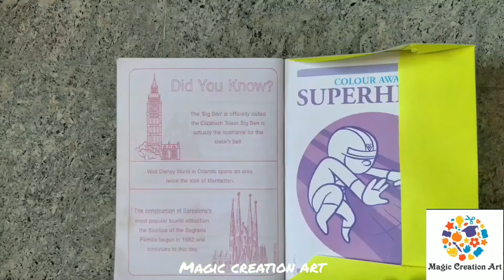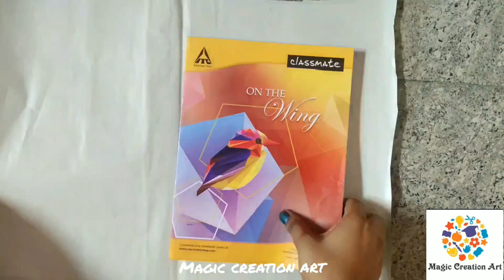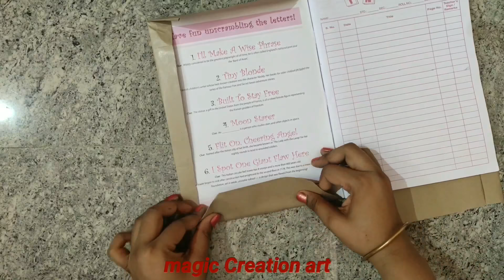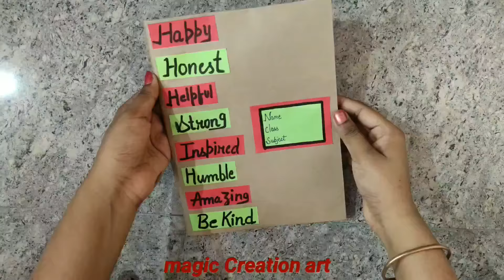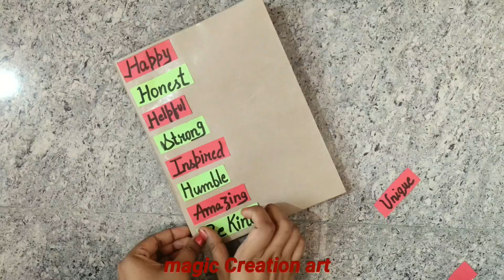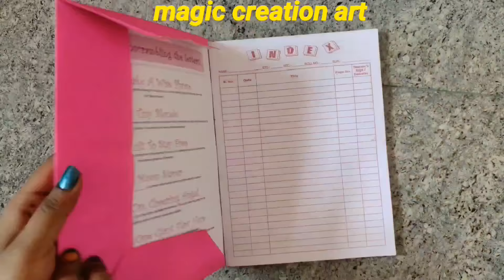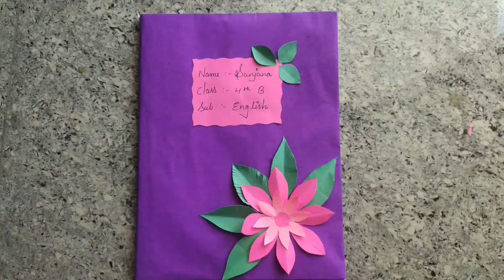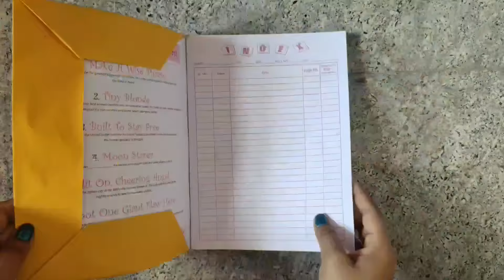Book cover design, notebook cover design, copy decoration design, notebook design colour paper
Notebook cover designs | Copy Cover Design | Beautiful Book Cover design | Handmade Cover Design